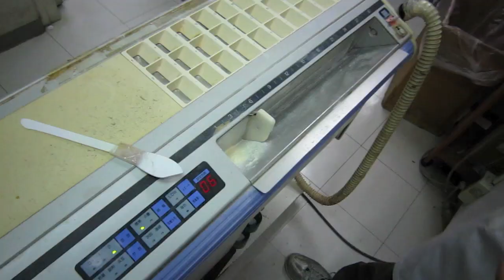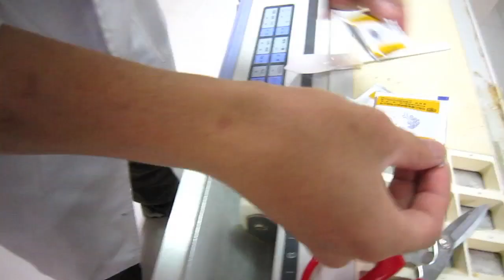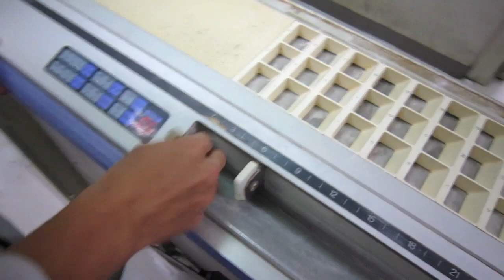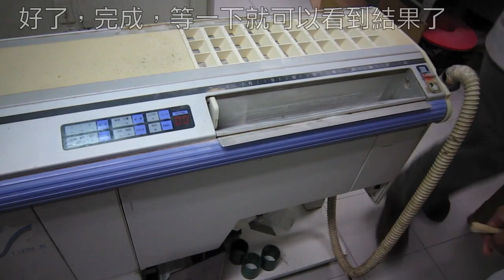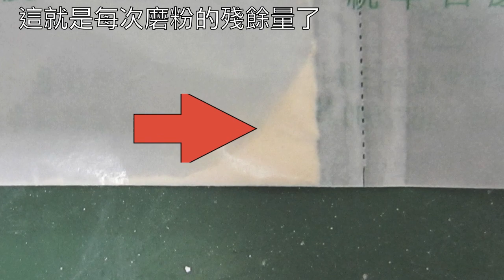磨粉殘留量實驗